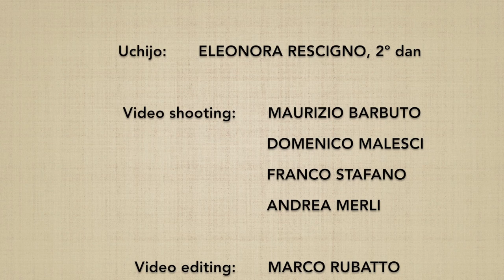31 no kumijo (4→11) henka - Marco Rubatto